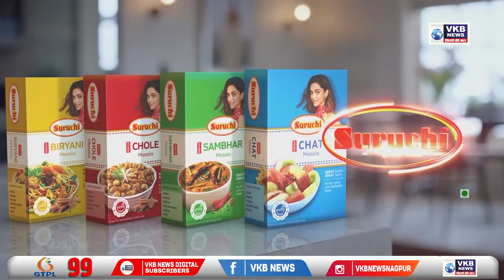नागपूर - अडीच वर्षांपासून फरार आरोपी अखेर पोलिसांच्या ताब्यात